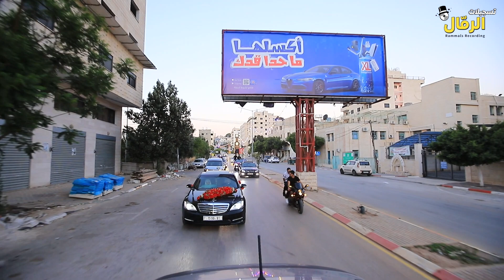زفاف العريس صلاح عوده | سلفيت | تسجيلات الرمال 2023